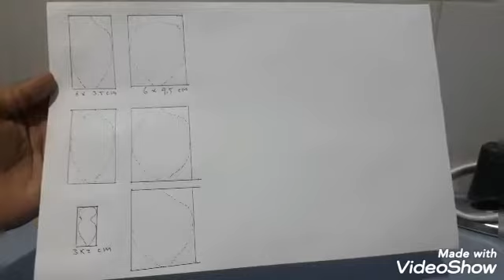Cymbidium plastic bag tutorial || anggrek kresek.plastic carry bags.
DIY  how to make cymbidium orchid from plastic bag.